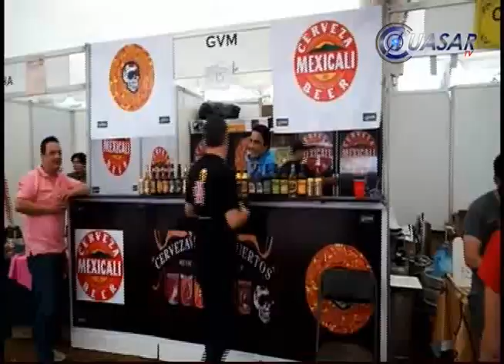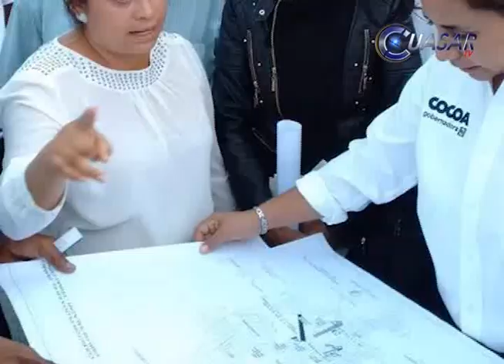Noticias de Michoacán, CuasarTv 13 de Abril de 2015